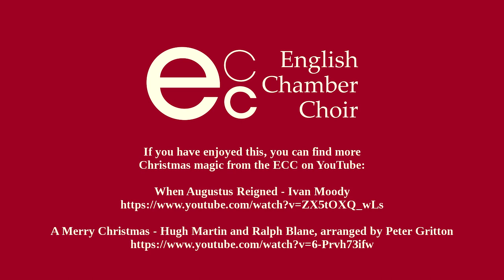Ave Maris Stella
Our lockdown video for Christmas.  Traditional provencal transcribed David Wulstan arranged Ann Manly.
English Chamber Choir
Conductor : Guy Protheroe
Edited by Casper Gordon and Guy Protheroe